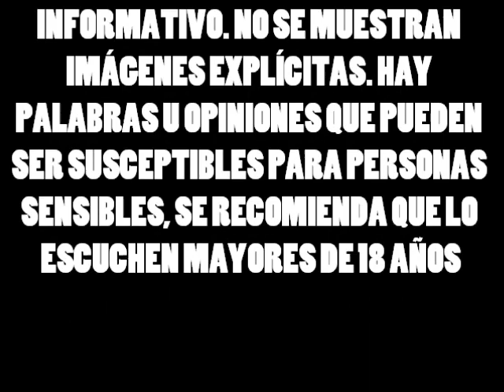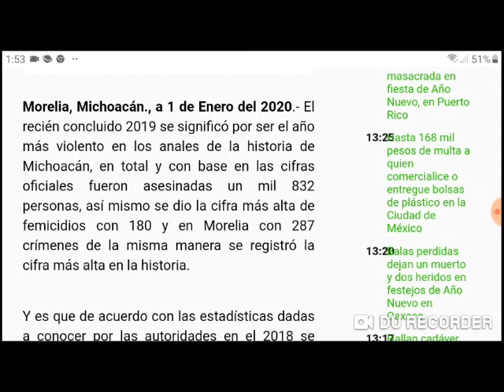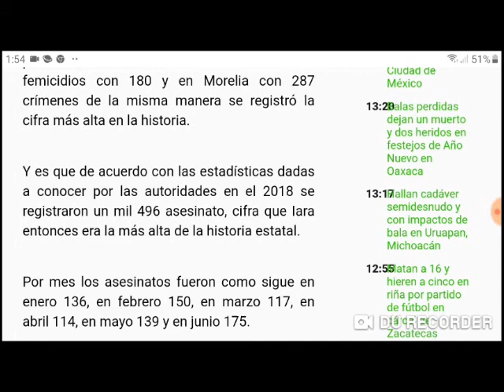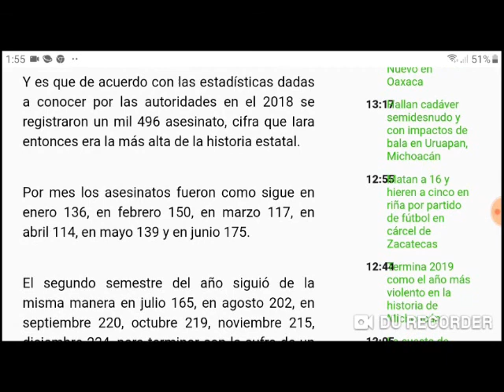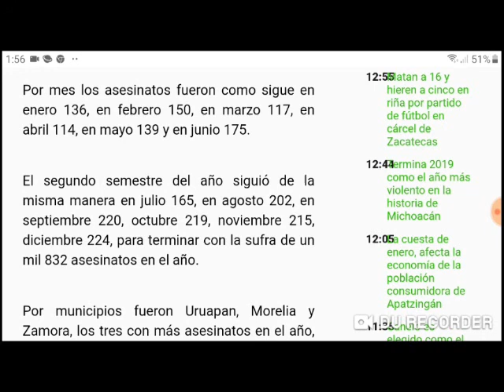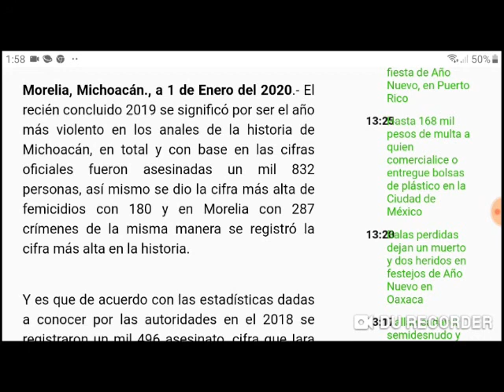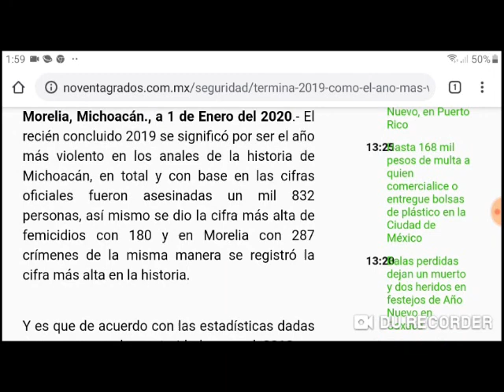2019 el año más complicado en la historia de Michoacán